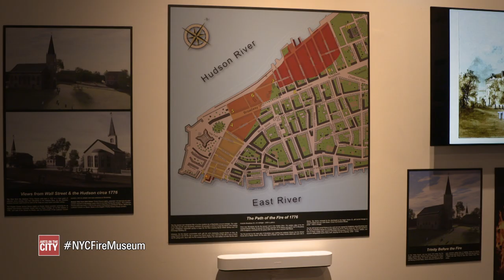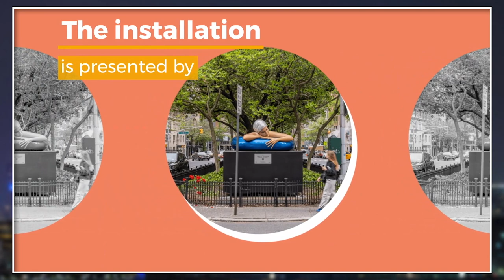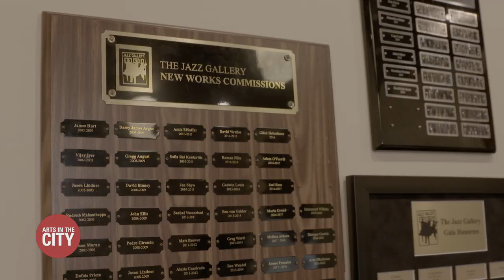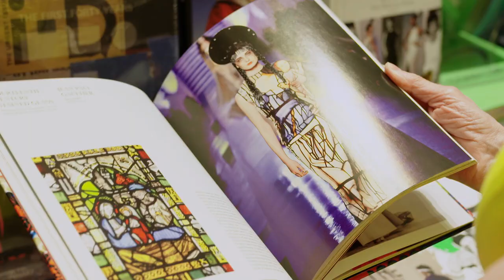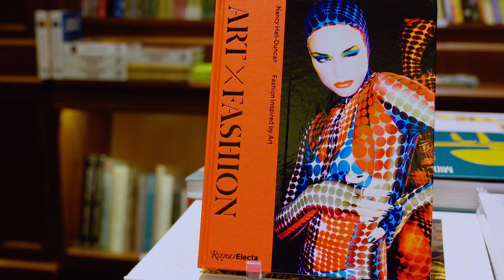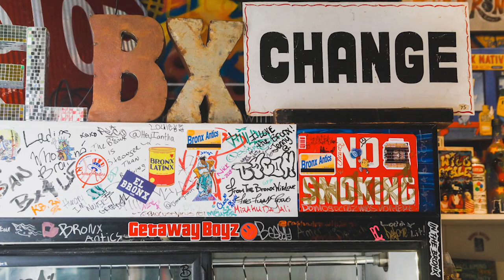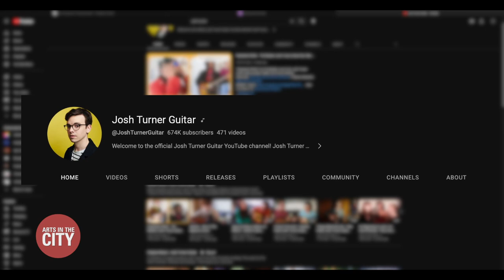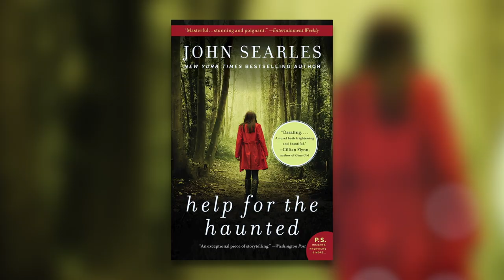May 2023 | Arts in the City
In this episode… Neil Rosen talks with the cast of the Marvelous Mrs. Maisel; Craig Thompson takes us inside Midtown's Jazz Gallery; Isabel Ortiz visits Bronx Native; Susan Jhun takes a look at how art inspires fashion; Andrew Falzon chats with guitarist Joshua Lee Turner and checks out his signature guitar; and Carol Anne Riddell sits down with best-selling author John Searles.

Guest List
Alfredo Colon, Jazz Musician
Amaurys Grullon, Artist/Co-founder, Bronx Native
Nancy Hall-Duncan, Author, Art x Fashion: Fashion Inspired by Art
Ryan Kershaw, Executive VP of Product, D’Angelico Guitars
Luke Kirby, Actor, The Marvelous Mrs. Maisel
Amy Sherman Palladino, Creator / Executive Producer / Writer, The Marvelous Mrs. Maisel
Rio Sakari, Director of Programming, Jazz Gallery
John Searles, Author
Tony Shalloub, Actor, The Marvelous Mrs. Maisel
Joshua Lee, Turner Guitarist

Tape date: May 11, 2023.     First aired: May 19, 2023.

Carol Anne Riddell hosts Arts in the City, a monthly look at the lively arts scene – film, theatre, art, dance, music and events – in the New York metropolitan area. This fast-moving half hour explores all aspects of the arts. from conception to completion. It looks at the most sophisticated of presentations to the most singular street musician toiling at his/her art. The place to get your monthly New York City arts and culture fix.

AITC10009